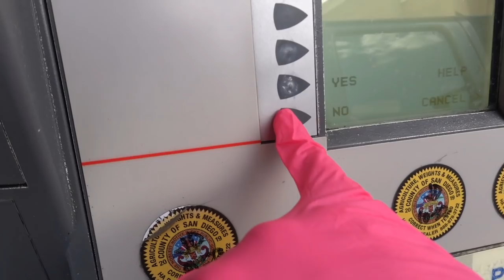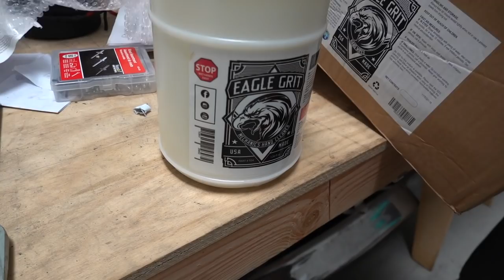This is the ONLY REAL Train Horn!